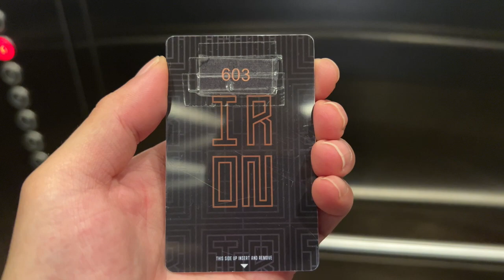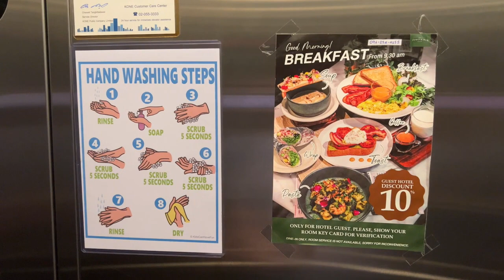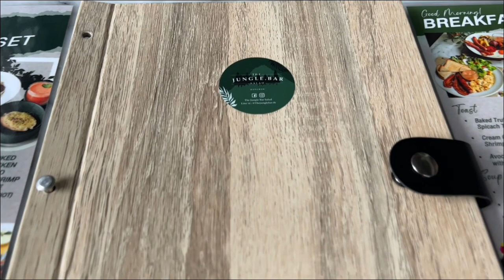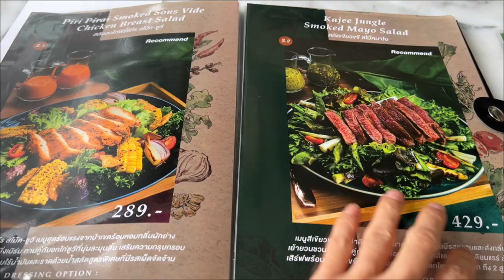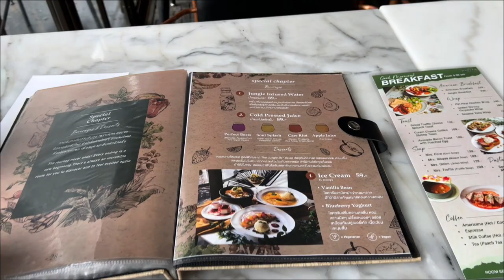[태국 Thailand] 방콕 통러와 프라카농의 부티크 호텔, IRON Thonglor & Hide & Seek Hometel in Phra Kanong Bangkok Ep.112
안녕하세요 ^^
감사합니다 ^^